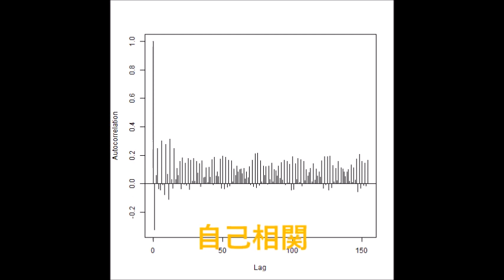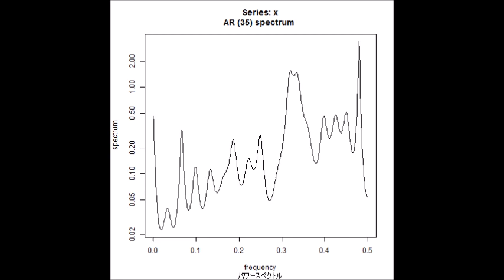‹‹ 超音波の音圧データ解析 結果：スライドショー››